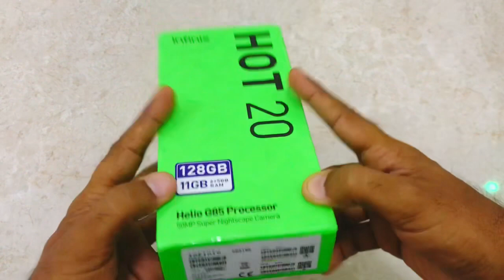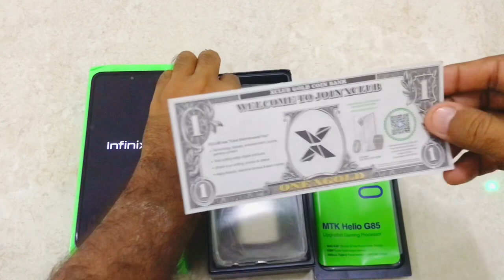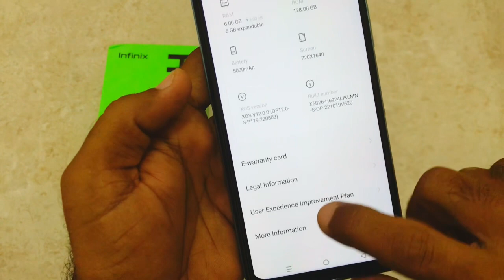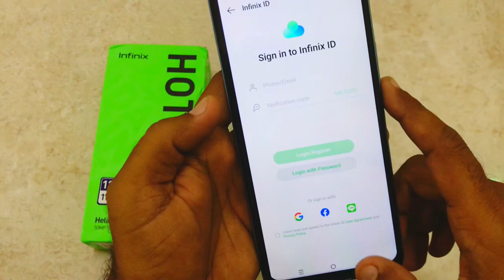Infinix Hot 20 Unboxing & Quick Review | Should You Buy This?